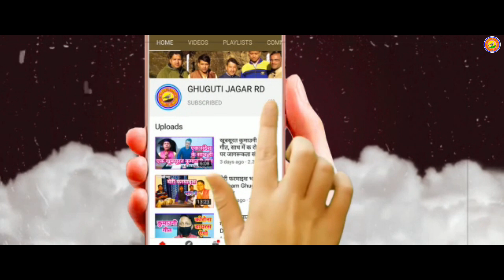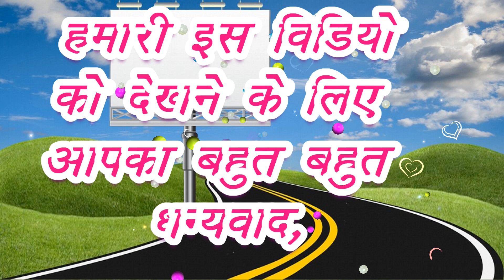मशकबीन में बेड़ू पाको बारोंमासा Ghuguti Jagar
नमस्कार मित्रो लेकर आए हैं आप सभी के लिए टीम घुगूती जागर की एक प्यारी सी प्रस्तुति बेड़ू पाको बारोंमासा, मशकबीन की प्यारी धुन में।
टीम घुगूती जागर
राजेन्द्र ढैला
राजेन्द्र प्रसाद
गिरीश शर्मा
खीमानंद महतोलिया
मशकबीन में भगतदा बिंदुखत्ता